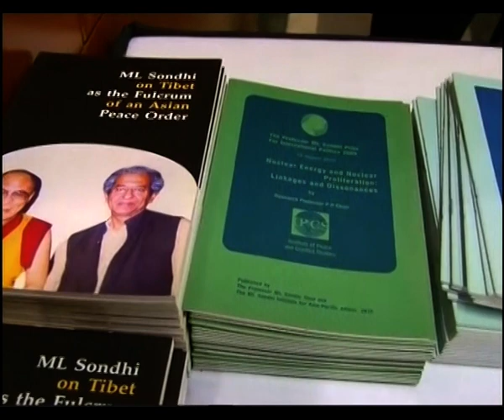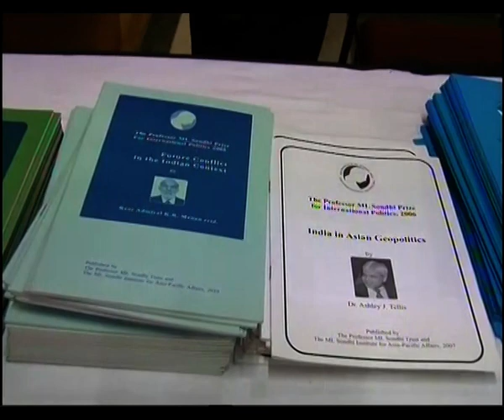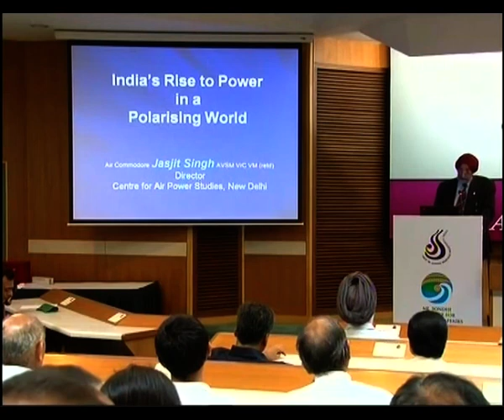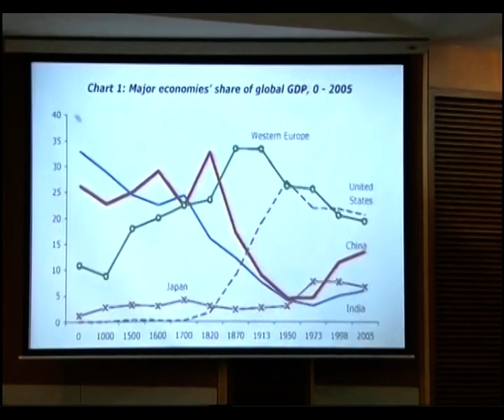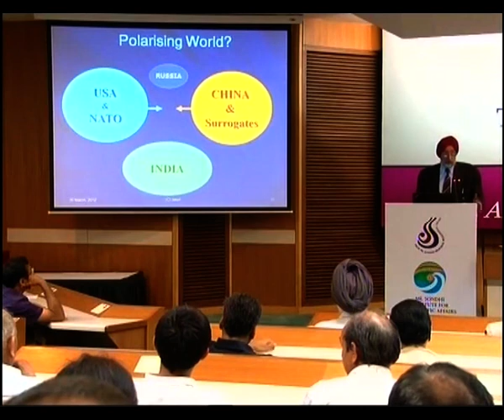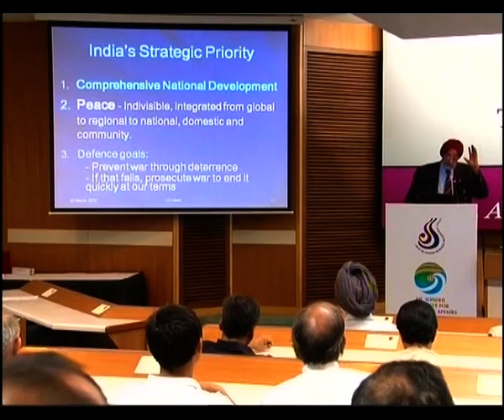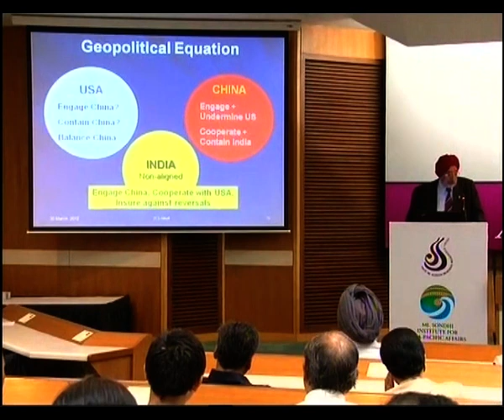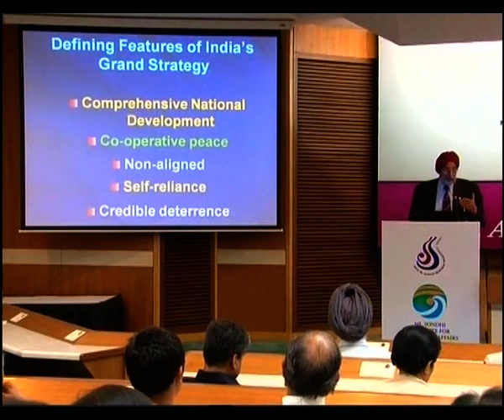India’s Rise to Power in a Polarising World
The Professor M L Sondhi Prize for International Politics 2011 awarded to Air Commodore Jasjit Singh who gave a talk on “India’s Rise to Power in a Polarising World”
Chief Guest: KC Pant
Opening remarks: Reena Barman Chandra
Exordial remarks: Ambassador SJS Chatwal
Citation: Madhuri Santanam Sondhi